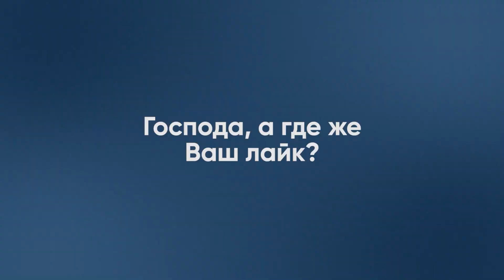Праздника победы не будет! Почему в Кремле решили отменить помпезное шествие? Арестович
Алексей Арестович, бывший советник ОПУ,  в эфире Марка Фейгина рассказал почему не будет парада на 9ое мая в Белокаменной.